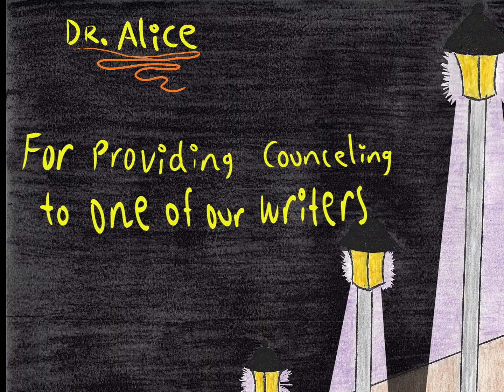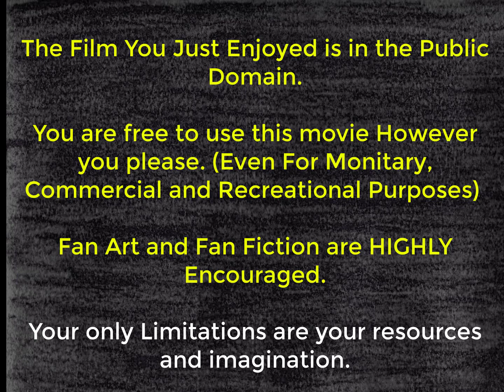Endless Possibilities: [Animated Short film]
Hello, viewers
This is from a short animated film I made using colored pencils.

Story: Ru is having a bad day when he is suddenly visited by his future self. The two spend the day together as older Ru tries to comfort his younger self and give moral support.

This film was made in honor of public domain month. Viewers are encouraged to create their own fan fiction of this short film and are free to use any clips.

P.S. Fan Fiction Heavily Encouraged.